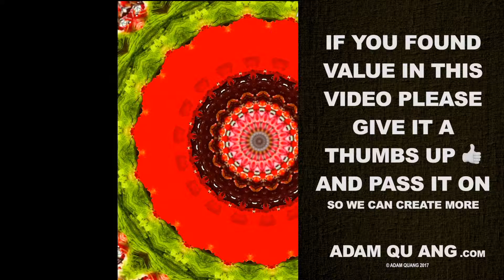EP11 Cherry Blossom in Buddhist Rain Mandala Forest Ambience for Peaceful Dreams - Spiritual Detox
Spiritual Detox - Remove Toxins - Negative Thoughts - Mandala Meditation. This initiating, exploring, transformational. Mandala meditation gives us form and focus through entering deeper into the mystery of our Self-revelation. The ability to create light, a greater personal power. To get over fear, and find a more gentle or harmless way of interacting with others, as well as yourself.

👉 If you found value in my work and would like to help me create more